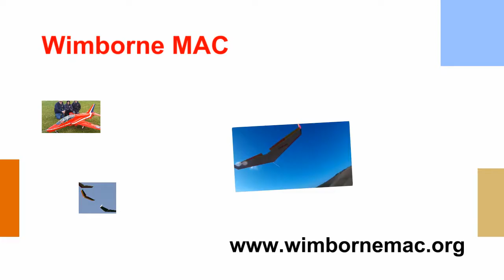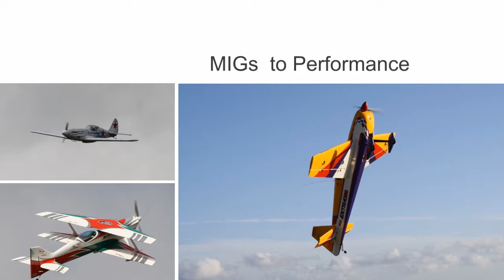Wimborne MAC Promo Video 6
Animated Album of Wimborne MAC events, models, members aircraft, memories.  Images courtesy of Phil F,  Dave B and Richard Tambling